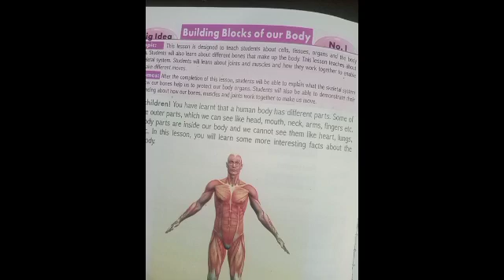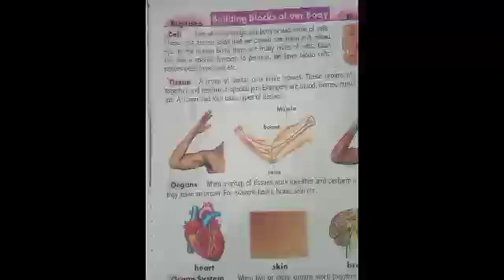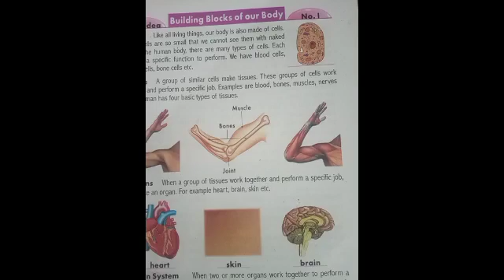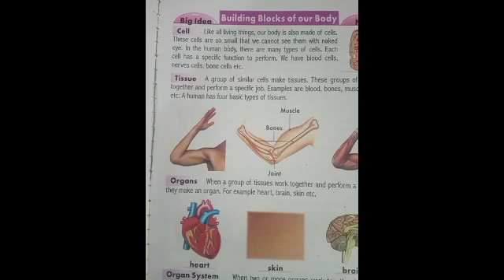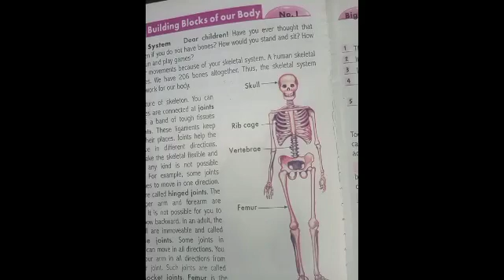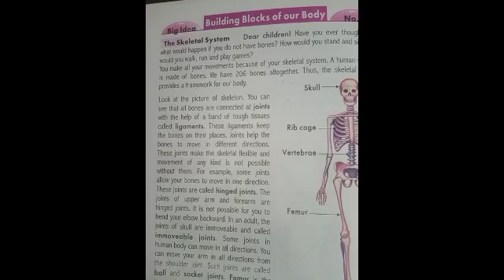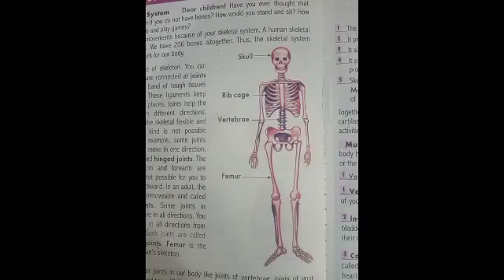Grade 4 Science Lec 1